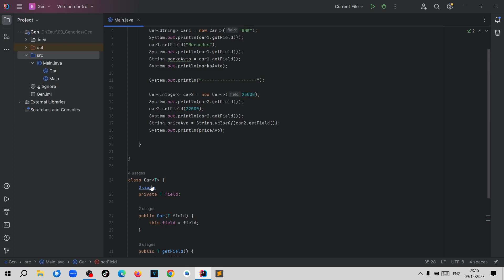Основы Java. Урок 080. Параметризированные классы.